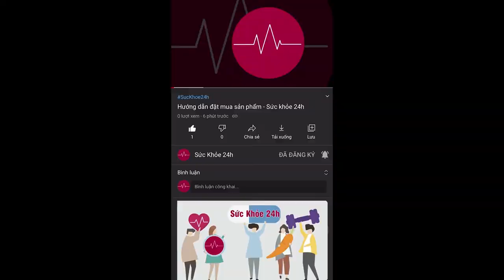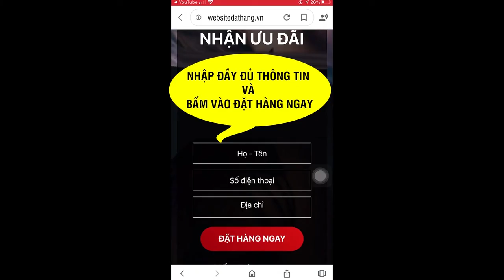Vương Lực Đan Hỗ Trợ Tăng Cường Sinh Lý Nam - VCT1 Nói Về Sản Phẩn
Vương Lực Đan là thực phẩm chức năng hỗ trợ và tăng cường sinh lý nam giới được tin dùng, giá 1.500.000VNĐ/ Hộp (2 lọ)
Vương Lực Đan hỗ trợ nam giới tăng cường sinh lý, cải thiện thời gian " yêu ", bổ thận, tráng dương.

Thành phần có trong viên uống Vương Lực Đan bao gồm :

Kỷ tử (250 mg): thảo dược chiếm hàm lượng lớn nhất trong 1 viên thuốc Vương Lực Đan, gần tới 50%. Kỷ tử là một thảo dược Đông Y chuyên dùng cho điều trị yếu sinh lý, rối loạn cương dương, xuất tinh sớm cũng như các chứng di tinh, vô sinh. Không những thể, kỷ tử có thể chữa các biến chứng đau lưng, đau gối do thận yếu, thận hư, làm giãn mạch máu, giúp cơ thể bớt căng thẳng, giảm stress cực kì hiệu quả.

Thục địa (240mg): theo y học cổ truyền, thục địa là bài thuốc được dùng nhiều nhất để bổ thận âm. Thục địa không dễ dàng khai thác bào chế vì vậy tác dụng của nó cũng là có một không hai. Thục địa thuộc giúp cánh mày râu hạ huyết, bổ thận, làm đen râu tóc, giảm bớt sự lão hóa. Tinh trùng được nâng cao về cả số lượng, lẫn chất lượng từ đó giảm tối đa nguy cơ vô sinh do tình trùng chất lượng kém.

Hoài sơn (160mg):  là thảo dược được trồng chủ yếu ở các tỉnh miền núi phía Bắc. Đây là loại thảo dược được đánh giá cao bởi nguồn dinh dưỡng mà nó sở hữu. Với tinh bột, Mucin, hơn 10 Axit Amin và 05 Enzym có tác dụng bổ sung dưỡng chất cho cơ thể, giúp tác động vào thận, chữa các bệnh như di tinh, tiêu rát, tiểu dắt,…

Ba kích (150mg): Ba kích bổ thận tráng dương, tăng cường độ chắc khỏe của gân cốt. Đặc biệt là thận hư gây liệt dương, đau mỏi toàn thân, ba kích đều được sử dụng ở Đông Y và được trích xuất thành phần vào thuốc Tây để chữa trị dứt điểm tình trạng trên.

Sơn thù du(150mg):  là thảo dược gần như là chưa từng được tìm thấy ở Việt Nam. Loại thảo dược này được nhập khẩu chủ yếu từ các nước như Triều Tiên, Nhật Bản và Trung Quốc. Đây không chỉ là thảo dược rất hiệu quả trong việc điều trị yếu sinh lý mà còn có khả năng chống lão hóa, lợi tiểu, chống ung thư,…

Dâm dương hoắc(120mg): một thành phần có thể thấy ở bất kì sản phẩm nào điều trị rối loạn sinh lý ở nam giới. Dâm dương hoắc được sử dụng trong các bài thuốc cổ truyền từ rất lâu đời cho các quý ông suy giảm ham muốn tình dục. Dâm dương hoắc bổ thận, tráng dương và tăng cường sinh tinh. Khi tinh trùng được tăng cường, ham muốn sẽ được đẩy cao do nội tiết tối cùng cảm giác muốn được “giải phóng”. Nó còn rất tốt cho đàn ông ở tuổi trung niên vì có tác dụng trực tiếp lên tim mạch, giúp hạ huyết áp, giảm stress, tạo cảm giác thư giãn cho người dùng.

Nhân sâm(80mg): một thảo dược chắc chắn là rất quen thuộc kể cả với những người không hay sử dụng các sản phẩm từ Đông Y. Nhân sâm là một trong những dược liệu trị “bách bệnh”. Nó có khả năng tác động lên toàn bộ các cơ quan có trong cơ thể. Cung cấp những hoạt chất, dưỡng chất thiết yếu. Nâng cao thể trạng, bồi bổ sức khỏe, làm cho cánh mày râu cảm thấy thoải mái, phấn chấn hơn. Từ đó nâng cao sự phấn khích, ham muốn hơn khi các áp lực trên hệ thần kinh đã được giải phóng.

Cam thảo(40mg): tuy có hàm lượng không lớn trong một viên Vương Lực Đan nhưng lại là thành phần có tác dụng rất tích cực cho quá trình nhuận tràng, tăng cường tiêu hóa và cải thiện sức đề kháng đáng kể, giúp cơ thể khỏe mạnh hơn.

Nhục quế(20mg): nằm trong các khu rừng nhiệt đới nên rất khó để tìm kiếm. Mặc dù vậy, nhục quế phân bố trên khắp tỉnh thành ở nước ta. Thành phần chính có trong nhục quế là cinnamaldehyd cùng một số ít loại tinh dầu, tanin và coumarin. Cinnamaldehyd có tác dụng làm giãn mạch máu, thư giãn thần kinh, bồi bổ về mặt tinh thần. Giúp người dùng ăn ngon, ngủ sâu, máu lưu thông theo tuần hoàn được ổn định.
ĐẶT MUA NGAY
Giá 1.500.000VNĐ/ Hộp (2 lọ)

Vương Lực Đan, vương lực đan giá bao nhiêu, thuốc vương lực đan, tác dụng của vương lực đan, giá vương lực đan